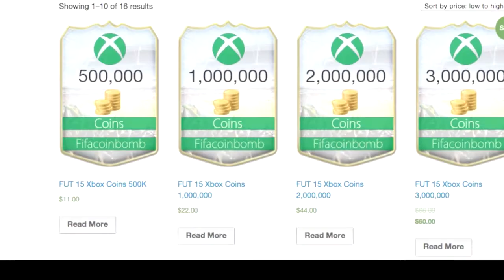IS THIS TOO EASY?! | FIFA 15 INVINCIBLE CO-OP DUO 9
IS THIS TOO EASY?! | INVINCIBLE CO-OP DUO 9 - INTERNATIONAL KOREA
Leave a like for the insane game?

YOUR FIFA 15 ULTIMATE TEAM 3
Comment Who I Should Get for 1.2k or less